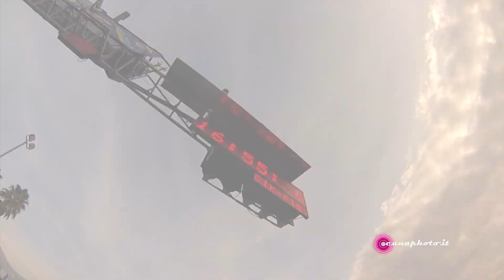Cunaphoto - Promo Trailer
Giovanni Cuna, photographer of Sports events with a special preference for Karting which he has been shooting with his Canons since 1994.

His interest in the action shots and whatever is related to sports activities form the basis of a constant research that made him progress over the years and collaborate with trade publications such as Autosprint and Wroom as well as photographic agencies like Race&Motion, a flagship of international Rallying. Finally, from December 2012 he has been cooperating with the new digital magazine MAG3, published by the same editorial staff as the well-known monthly TKart. Captivating images "on track" taken around the paddocks of the circuits throughout Europe provide the setting for the endless sequence of daily news keeping informed all those who dedicated their lives to engines. His pictures have been chosen for the book edited by Vallardi which portrays the highlights of the 2013 WSK and CIK-FIA karting season.

Giovanni Cuna

FB Fan Page: Cunaphoto.it